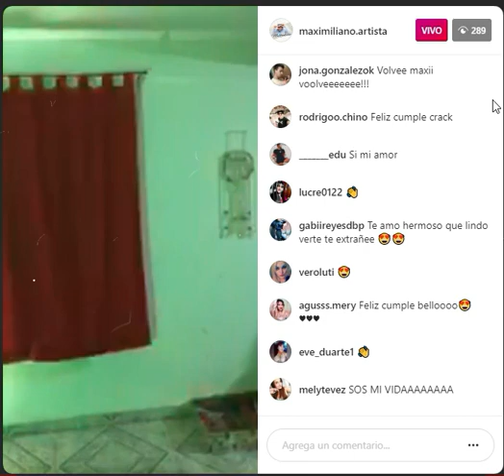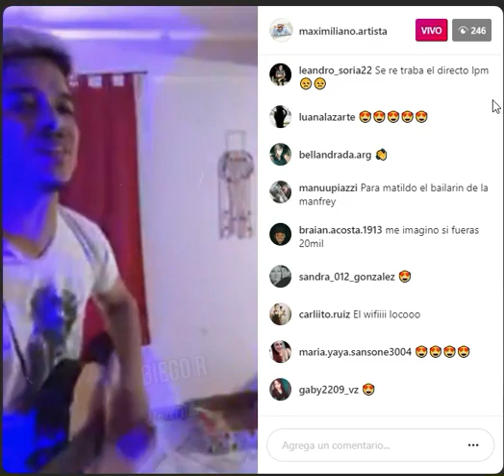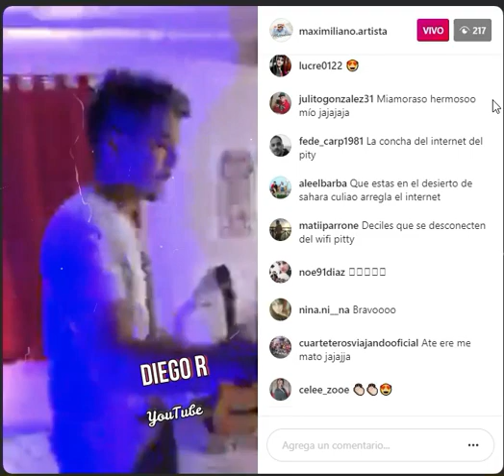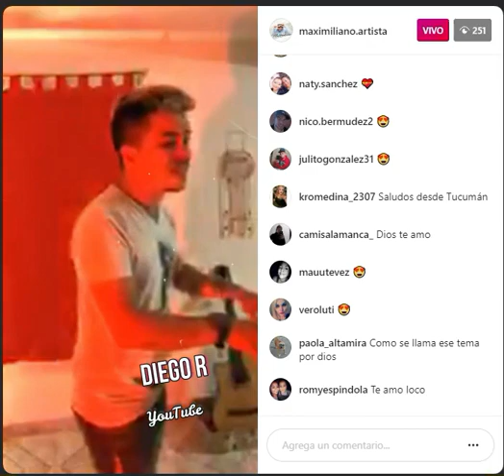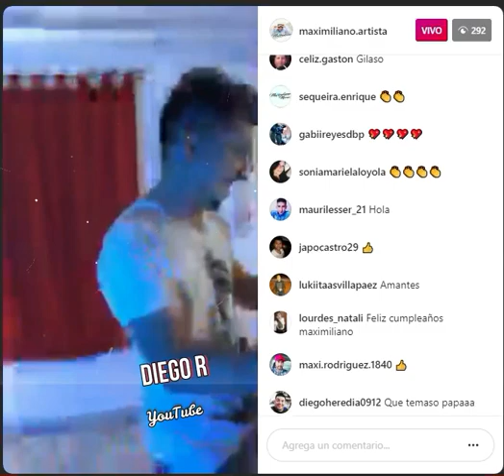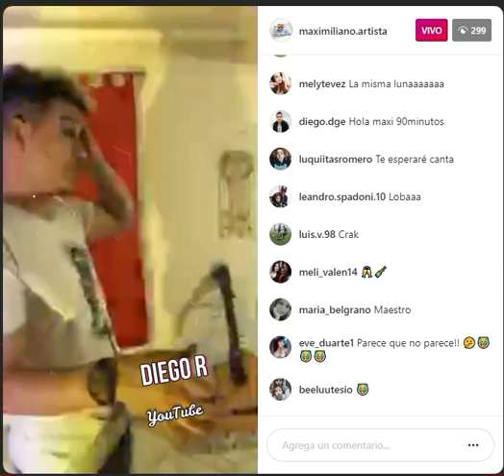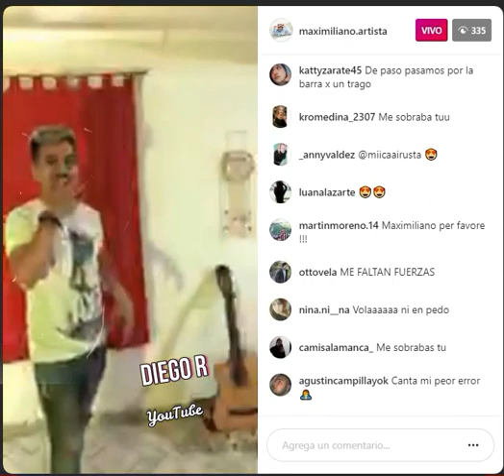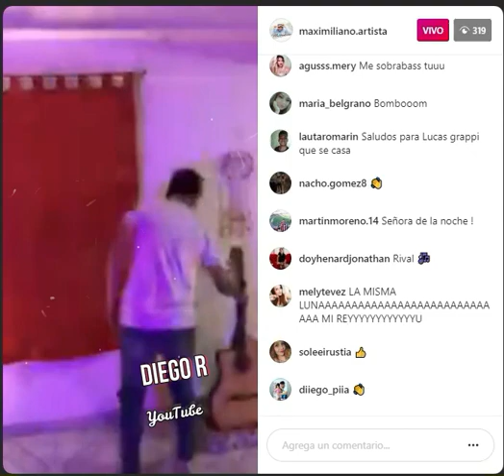MAXIMILIANO MURUA festejando su CUMPLEAÑOS (27-08-20)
el Pitty transmitiendo alegria por Instagram Live !